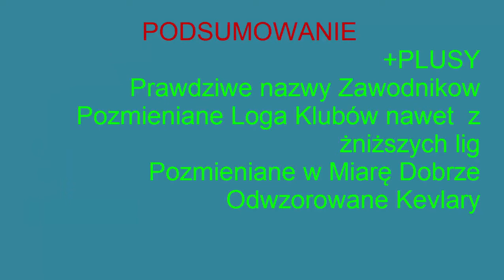MOD Speedway Liga Recenzja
Dzisiejszy Odcinek W jakimś Stopniu Ukazuję "Recenzuje Patch Który Wykonał kostek :)
Link do Patcha